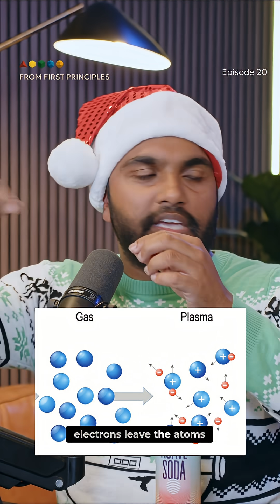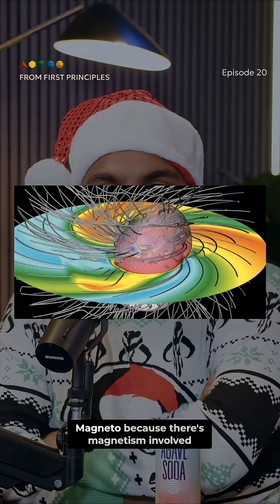Plasma: The Key to Fusion Power?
Plasma, over 90% of the universe, holds the key to fusion. But its complex dance of fluid and electromagnetic fields makes harnessing it incredibly difficult. Discover why fusion containment is such a challenge.